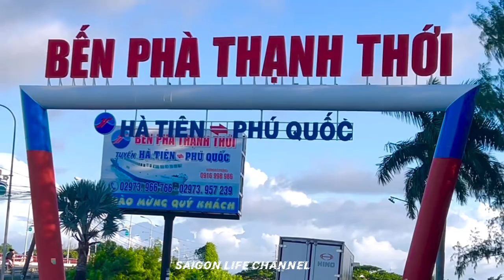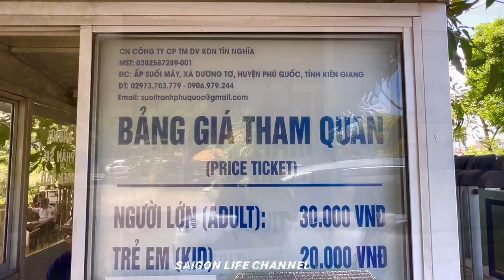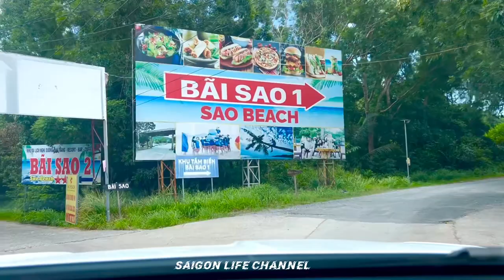Toàn cảnh khu du lịch Suối Tranh Phú Quốc Kiên Giang | Thu hút khách du lịch hè , cắm trại